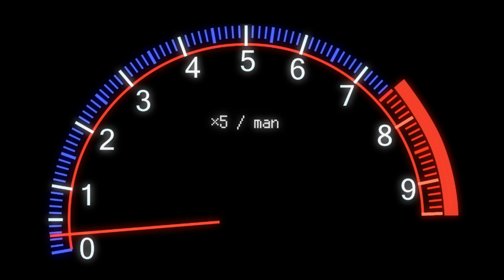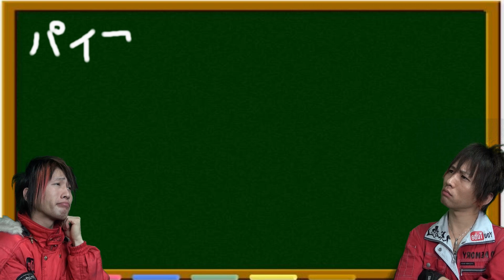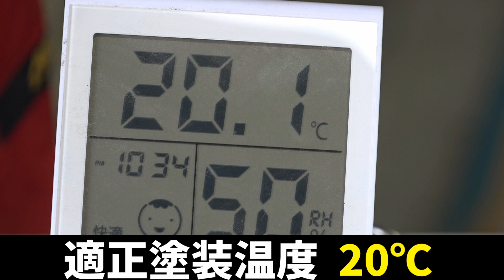新工具を使ってパイプバンパーをパワーアップさせる！【DIY】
前から気になっていたパイプバンパーの隙間を
プレスアタッチメントを使って加工しました
プレス機があると仕上がりがキレイなのと
色々使う場面があるので早めに導入してれば良かったなと後悔(;^ω^)
さぁ次はフォグランプを光らせれるように加工していこうかな
WEIMALL 12トン 油圧プレス メーター付 門型プレス機 12ton 赤

プレスブレーキ アタッチメント W300mm 油圧プレス用 メタルベンダー 厚物加工 PBA-1

オーダーカット 鉄板 SPHC-P 板厚1.6mm 500mm × 900mm

スター電器製造(SUZUKID)100V専用 エアープラズマ切断機 エスパーダ15フォルテ APC-15S

ラプターライナー スプレーガンキット ガン+交換用ボディーパーツ2つ
ラプターライナー 交換用ボディーパーツ 6個セット
U-POL Products 1リットル ラプターキット ブラック NR (UPL-UP4801)